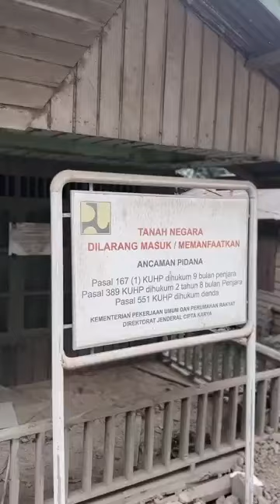PENGADAAN TANAH DAN PENGUKURAN DI IKN